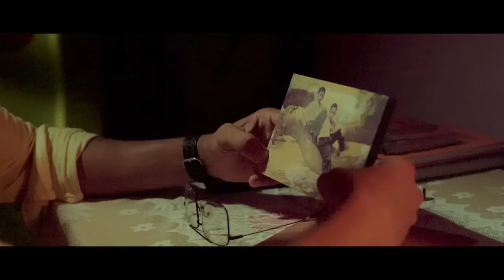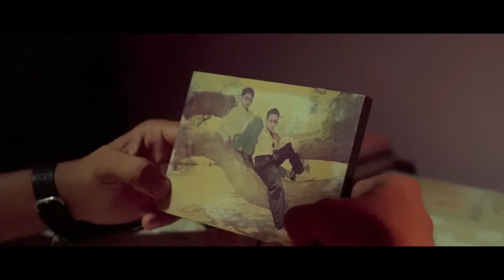Toi Aru Nai | Leap Year | Original Song | Jyotish Das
Toi Aru Nai | Leap Year | Original Song | Jyotish Das | 2023

Cast : Jyotish Das , Dhruv Das , Pallab Dutta, Mitu Kashyap
Child Artist : Aayan Deka & Debangaraj Baishya
Directed By : Bubul Bhuyan
Story / Concept : Jyotish Das
Dop : Biswajit Rabha
Editor / Colour : Rupankar Das
Lyrics : Dhritimoy Kalita
Singer & Composition : Tony Minuyal
Mix & Master : Amar Shivam
Produce By : JD Creation